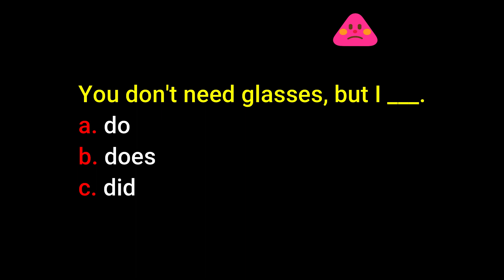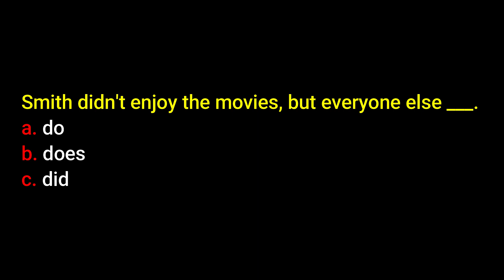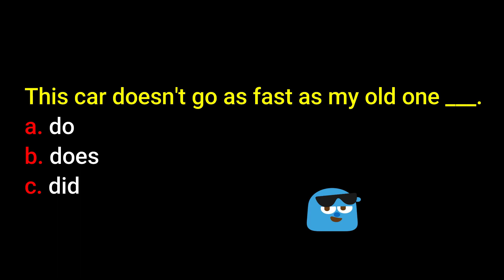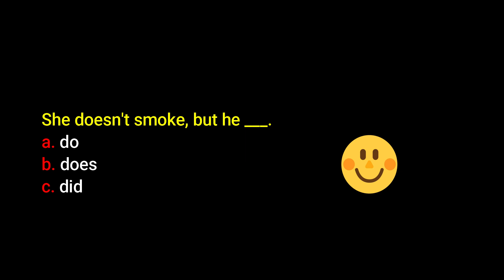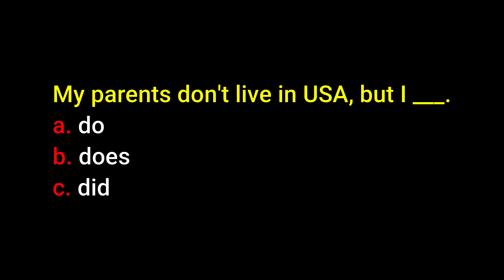Do Does Did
Quick Grammar Test Do Does Did
Lets test your English knowledge.